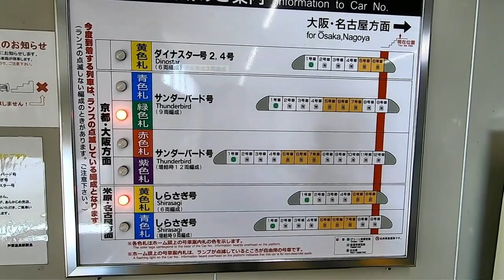【鉄道車窓】特急サンダーバード24号大阪行 金沢～福井（北陸本線）進行方向右側車窓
※映像を４Ｋにアップコンバートしています。４Ｋ視聴可能な環境の方は、画面右下の設定を４Ｋに変更してからご視聴ください。
A rise is converting a picture to 4K. Please watch after a person of the environment that 4K watching is possible changes the setting in the screen lower right to 4K.

特急サンダーバード24号大阪行　金沢～福井間（JR西日本）進行方向右側車窓となります。
列車発着時のVVVFインバータ音や、683系の高速運転（130km）をお楽しみ下さい。

【各駅出発時刻等】
出発駅表示　0:00
金沢発　0:37
北陸ロマンチャイム＆アナウンス　1:30
加賀温泉発　24:50
芦原温泉発　35:23
九頭竜川　42:32
北陸ロマンチャイム＆アナウンス　42:44
福井着　45:08

★メインチャンネル　Sin Channel 〜 神社仏閣 / 景色 / 街歩き
神社仏閣/お城/街歩き/ポタリング/景色/お祭り、等の動画をアップしております。
こちらのチャンネルも是非、ご覧下さい。
Sin Channel ～ The shrine/temple/scenery/town walk.
The shrine/temple/castle/town walk/pottering/view/, for deifying, an animation is raised.
By all means, please also see this channel.

Instagram is also open, so when you can follow up, I'm happy.
神社仏閣・旅行記・ホテルレビュー

【動画内にて使用使用させて頂いたＢＧＭ】
※上記サイト以外のＢＧＭを使用している場合もございます。